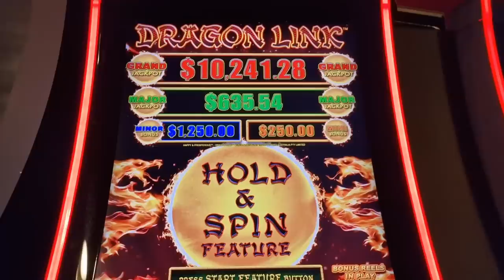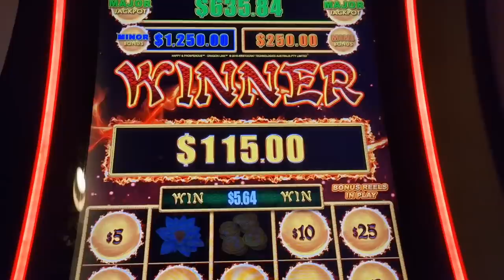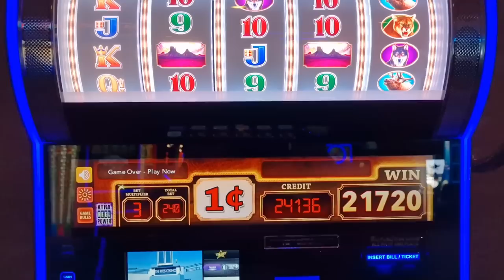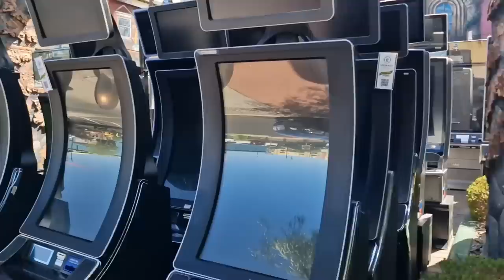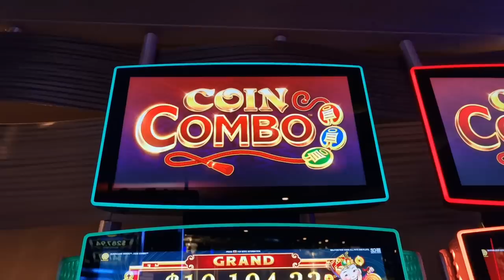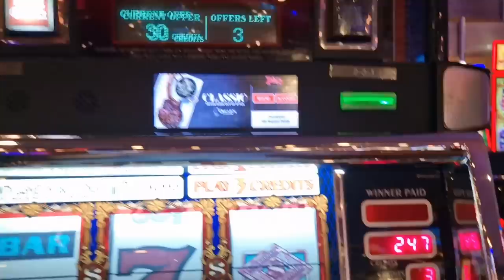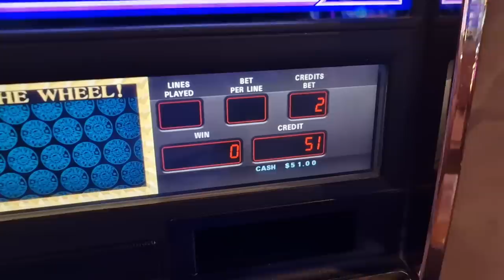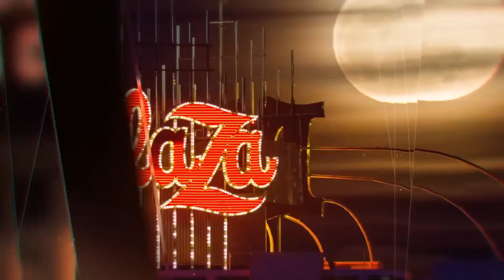Las Vegas Vlog (05/07/22 - 12/07/22) Part Six: Downtown Henderson NV & The Sand Dollar At Plaza!